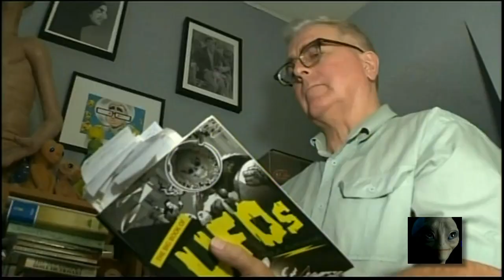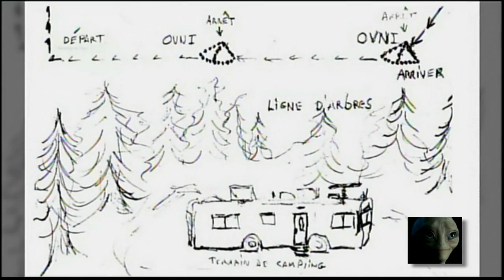UFO Sightings On The Rise in Canada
A CTV News Report.